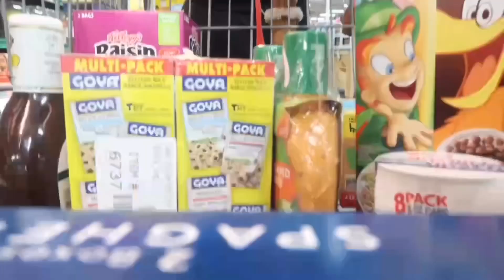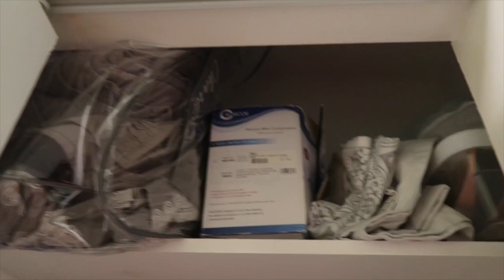Organizing & Cleaning The House | Vlogmas Day 9 | The Young Life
Welcome to The Young Life!!! Vlogmas is officially here!!! Yay!!! It's Day 9 of Vlogmas & today is more of an extreme cleaning day for us.

🖇LINKS FOR ITEMS USED IN THIS VIDEO🖇